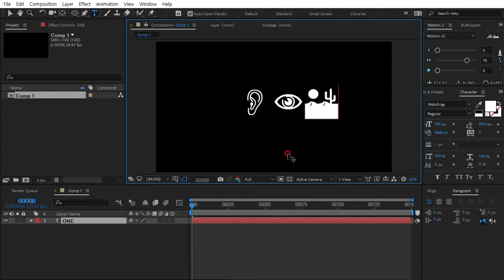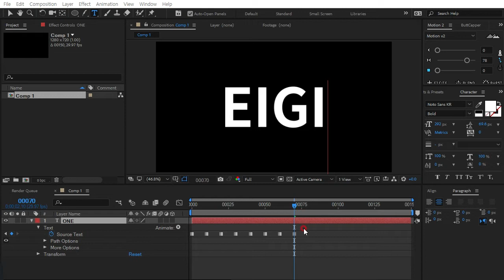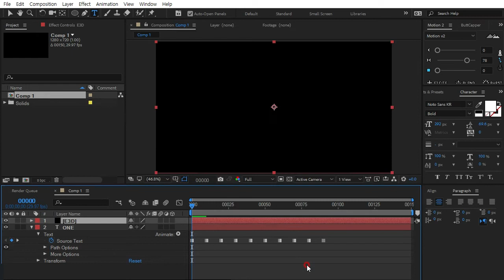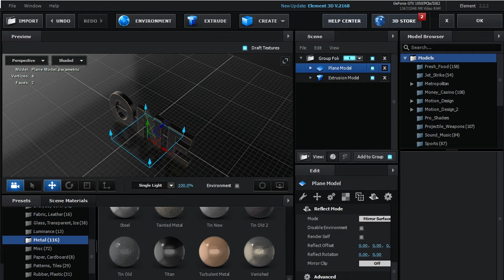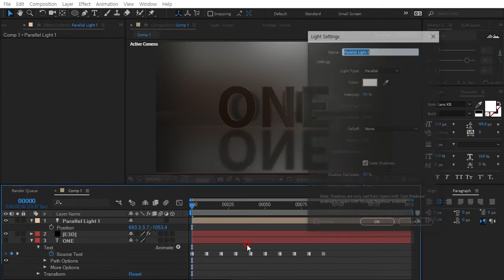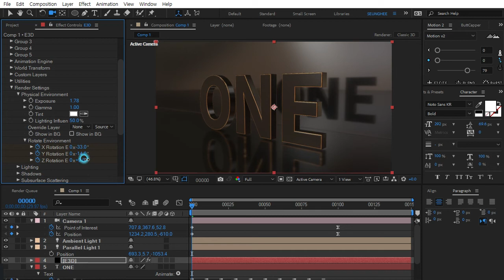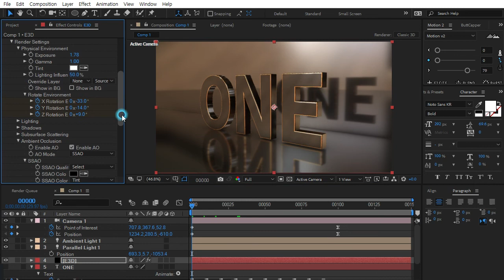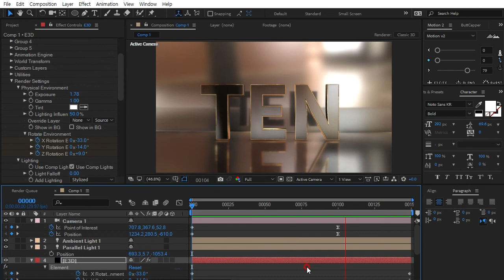After Effect Element 3D Plugins Tutorial 3D Text Count 엘레먼트 쓰리디 글자 모션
승희쌤 의 영상수업, After Effect Element 3D Text Tutorial 엘레먼트 3디 투토리얼입니다.
Element 3D Plugin 이 필요합니다.